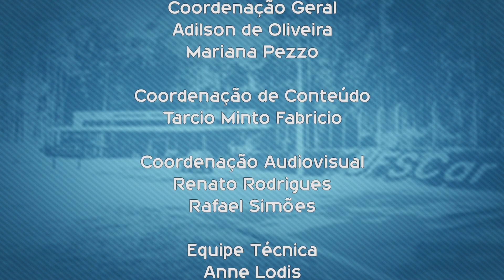Que curso eu faço? Bacharelado em Linguística - UFSCar - São Carlos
Conheça um pouco mais o curso de Linguística da Universidade Federal de São Carlos.

Bacharelado em Linguística

40 Vagas

Vespertino

8 Semestres